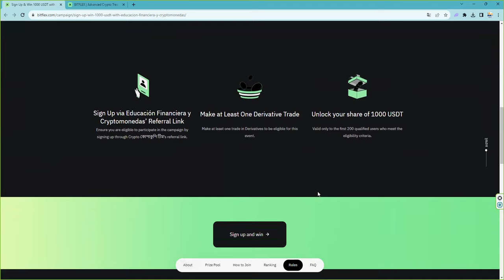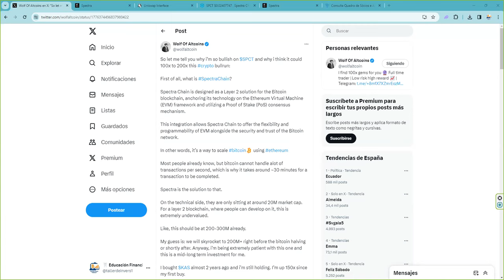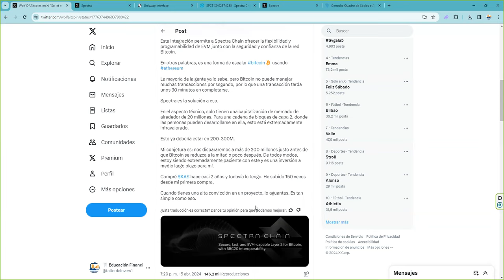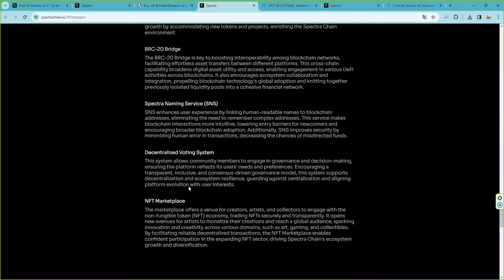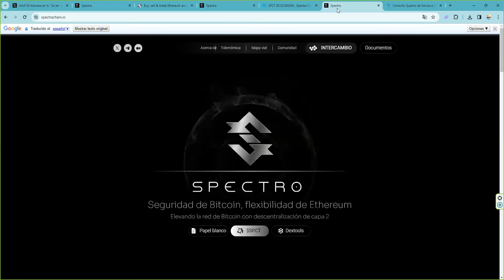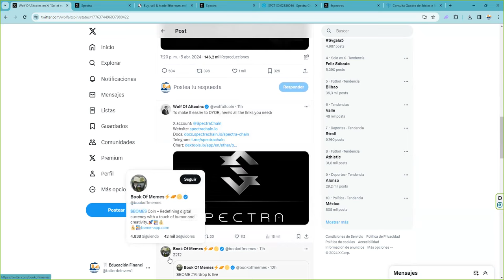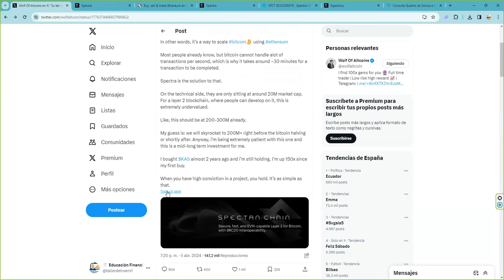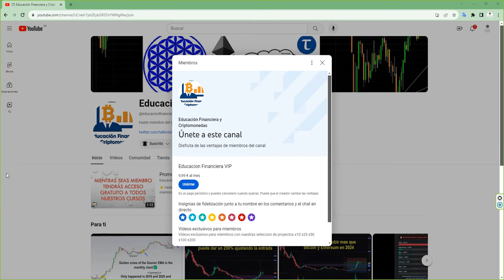de bitcoin La seguridad de btc con la flexibilidad de ethereum Target x150